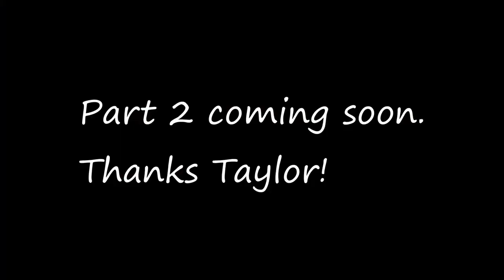BBQ Smoking a Whole Pig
Was lucky enough to be a part of Taylor's first big cook on his new pit. He managed to get his hands on a whole pig for the occasion! Taylor slow-smoked it for 16 hours. I have some footage of the process, and a little of us trying it out. Such a cool experience! You cant beat hovering over a whole pig with gloves and devouring as much as you can.

Thanks for inviting me!